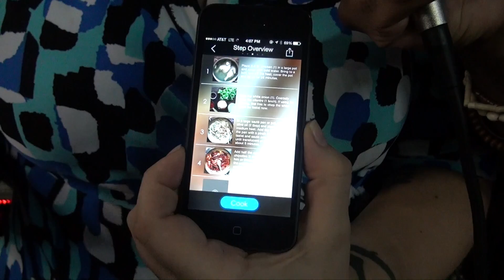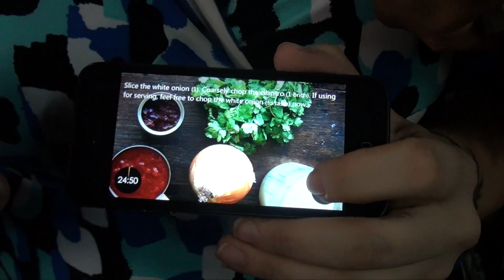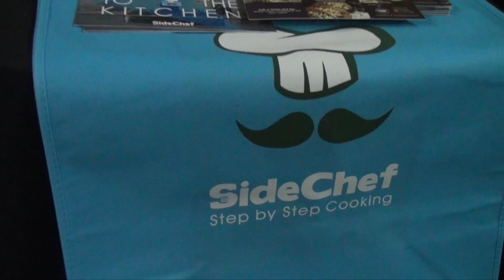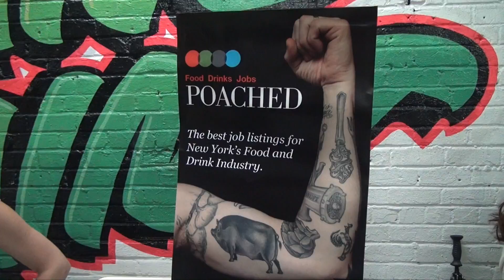The Future Food Expo Susty Party & The SideChef App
We are hanging out at The Future of Food Expo and we run across a great new app for your smart phone...The SideChef...and we have a party with the cool folks down at Susty Party

Sustyparty.com